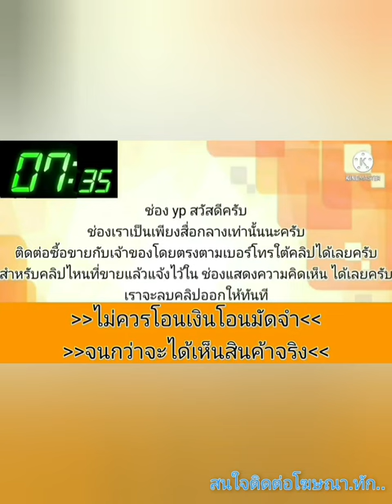💥ขายด่วน 🎉🎊65,000 บาท city เครื่อง vtec 💥👍จัดไฟแนนซ์ได้เกิน👍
👉👉👉👉👉❌เจ้าของขายแล้ว❌👈👈👈👈👈
2005 Honda city zx

฿65,000

สวัสดีครับวันนี้ มาแนะนำรถเก๋งราคามอเตอร์ไซค์ ครับ เน้นตัดสดครับ 🚗รถยนต์ฮอนด้า ซิตี้ ZX ปี2005 ✅เล่มพร้อมโอน ✅เครื่องสวย แน่น สภาพใช้งานปกติ ล้อแม็ก ✅ระบบไฟดี เครื่องเสียงดี ✅แอร์หนาว ✅ช่วงล่างดี ❤️มีบริการขับรถไปให้ดูข้างนอก และบริการส่งรถถึงที่ 📢 เครดิตดี ฟรีดาวน์ ไฟแนนซ์ได้70,000มีเงินเหลือใช้ ไฟแนนซ์ แล้วแต่ลูกค้าสะดวก 🎉ราคา 65,000 ตัดสด ลดได้นิดหน่อย 📱☎️ ] คุณอาร์ท นัดดูรถได้ที่ อ.ดอกคำใต้ จ.พะเยา หรือ ต.บ้านถ้ำครับ ม.10